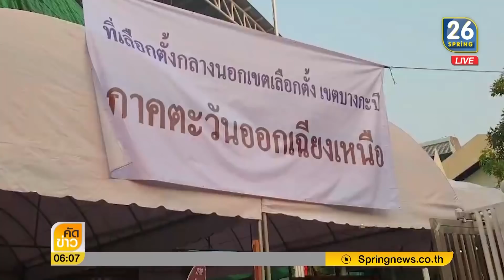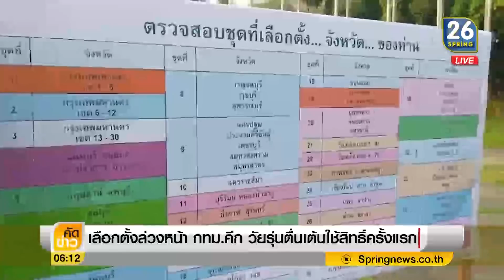เลือกตั้ง 62 : เลือกตั้งล่วงหน้า "ป๋าเปรม" นั่งรถเข็นไปใช้สิทธิ์ ด้านประชาชนใช้สิทธิ์คึกคัก